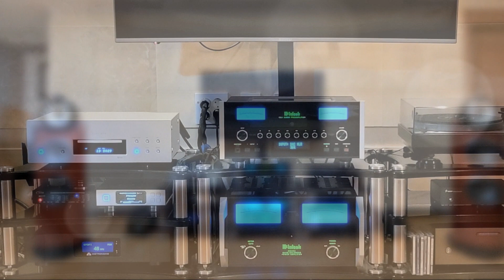B&W 802d3 & Mcintosh (Kpop : Flower_jisoo)_Vol-28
Audio System
■ Speaker : B&W 802D3
■ Power Amp : Mcintosh MC462 (with AC Power XLO Reference)
■ Pre Amp : Mcintosh C52 (witn AC Power Cable Acrolink PC4030 Leggenda)
■ Dac : Metronome LE DAC (with Oyaide Vondita(NCF) AC Power Cable ,  Audioquest Wild Blue Yonder)
■ Audio Master Clock Mutec MC3+USB (with AC Power XLO Reference, Black Cat Tron MK III)
■ Network Player : Aurender N100H (with AC Power Jorma Trinity & Audioquest Diamond USB)
■ AC Power Noise conditioner : Harans _C (with AC Power PAD Dominus-SE)
■ Speaker Cable : Audioquest ThunderBird Zero+Bass
■ XLR Cable : Jorma Unity ( Pre Amp to Power Amp)
■ Quantum Ground
■ Recoder : Sony PCM-D100
■ Distance between recorder and speaker : 2.0m
■ Distance between speakers : 3.0m